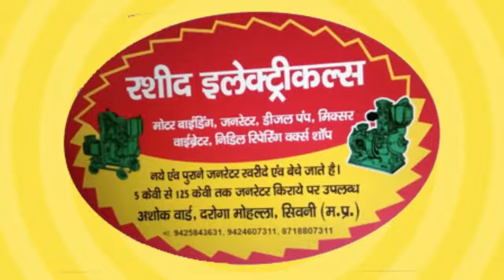22 June 2022